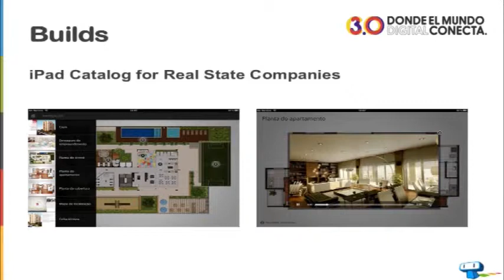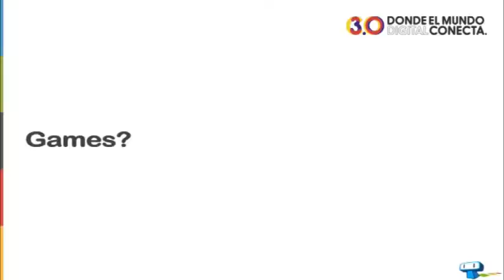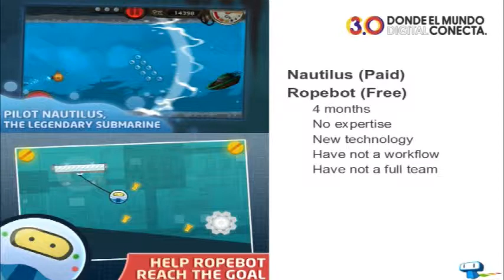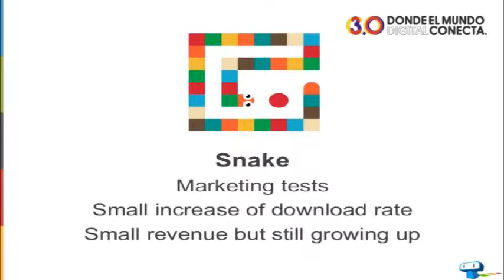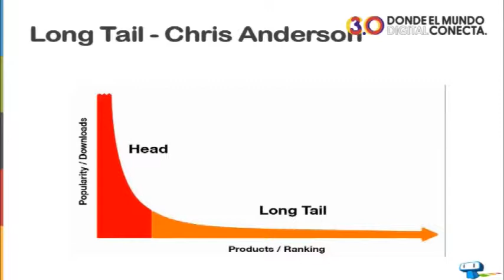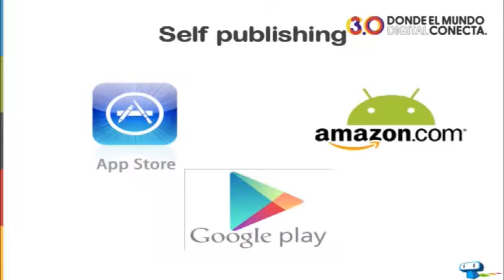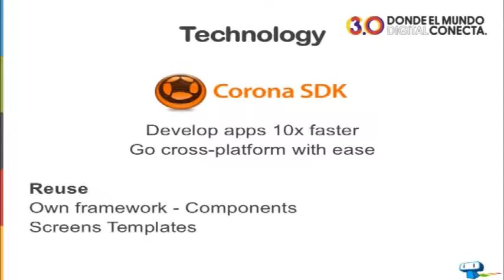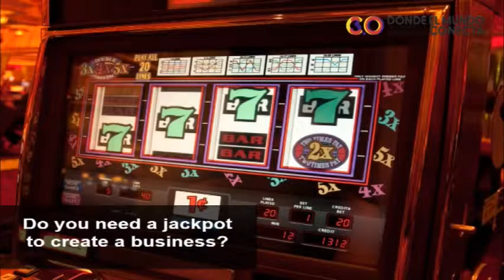Aplicaciones Móviles - Flavio Miyamaru - El Long Tail de la Industria de los Juegos Móviles